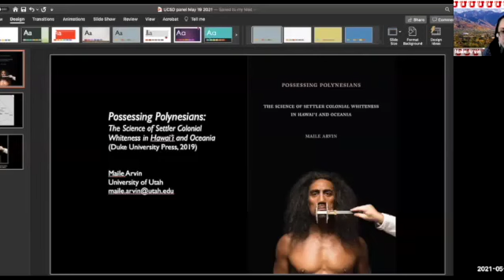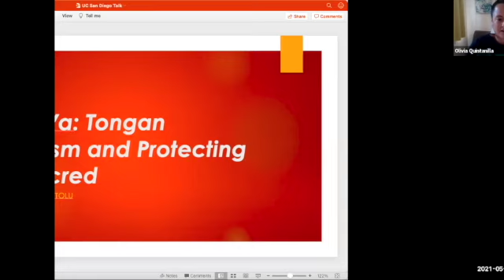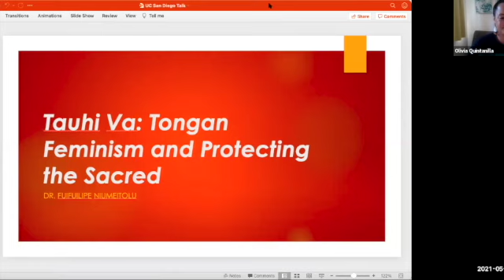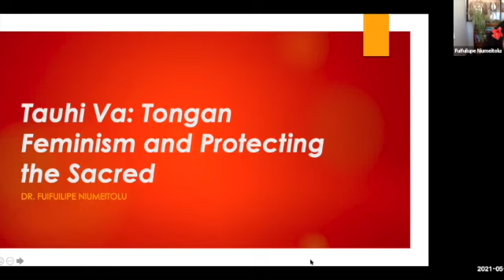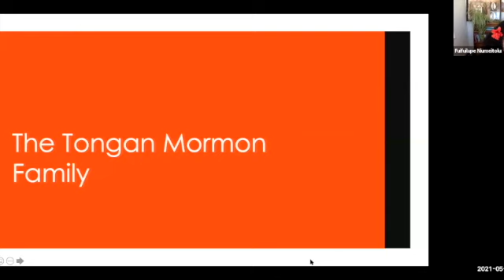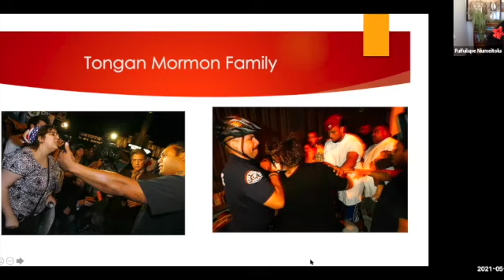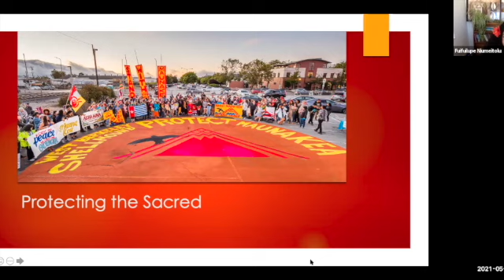"Race and Indigeneity in Oceania" Wednesday, May 19 from 3-5pm Pacific Time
Event Info:

This panel featured 4 noted Pacific Islands Studies scholars - Maile Arvin (UCSD Ethn alum), Michael L. Bevacqua (UCSD Ethn alum), Fuifuilupe Niumeitolu, and Joyce Pualani Warren, who engaged in a discussion about the connected and overlapping histories of racial formations, empire, settler colonialism, and militarism within Oceania. Our moderator was UCSD Ethn alum, Olivia Quintanilla.

More info on our featured panelists:

Maile Arvin, PhD: Dr. Arvin is an assistant professor of History and Gender Studies at the University of Utah. She is a Native Hawaiian feminist scholar who works on issues of race, gender, science and colonialism in Hawai‘i and the broader Pacific. At the University of Utah, she is co-director of Pacific Islands Studies. Her recent book,  Possessing Polynesians: The Science of Settler Colonial Whiteness in Hawaiʻi and Oceania, was published with Duke University Press in 2019.

Michael L. Bevacqua, PhD: Dr. Bevacqua  is an instructor of Chamorro Studies at the University of Guam. His research deals with the impact of colonization on Chamorros in Guam and theorizes the possibilities for the decolonization of their lands and lives. He is a passionate advocate for the revitalization of the Chamorro language and since 2003 he has been the editor for the online Chamorro zine Minagahet.

Fuifuilupe Niumeitolu, PhD: Dr. Niumeitolu is a Tongan scholar, storyteller and community organizer. She is a 2021 UC President’s Postdoctoral Fellow at the Department of Native American Studies at University of California, Davis. She is currently working on two book manuscripts; The Mana of the Tongan Everyday: Tongan Grief and Mourning, Patriarchal Violence, and Remembering Va and a collection of creative non-fiction narratives titled, Looking For Hine Nui Te Po: Searching for Our Mother. She is a historian for the Sogorea Te Land Trust, an urban Indigenous women-led organization that works to rematriate Indigenous lands back to Indigenous hands. She also hosts the popular “Sogorea Te Land Trust Seeding Hope Speaker Series” and the radio segment “From Moana Nui to California; Indigenous Women’s Stories of Land” on KPFA 94.1 FM.

Joyce Pualani Warren, PhD: Dr. Warren is is an Assistant Professor in the Department of English at the University of Hawai‘i at Mānoa, where she teaches courses on Native Hawaiian, Pacific, and Ethnic American Literatures. Her research interests include Pō, Mana Wahine, indigeneity, blackness, and diaspora. The Huntington has awarded her a 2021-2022 Barbara Thom Postdoctoral Fellowship. She is a past recipient of the University of Oregon’s Postdoctoral Research Fellowship in Ethnic American Literatures and Cultural Productions and the Ford Foundation’s Dissertation Fellowship